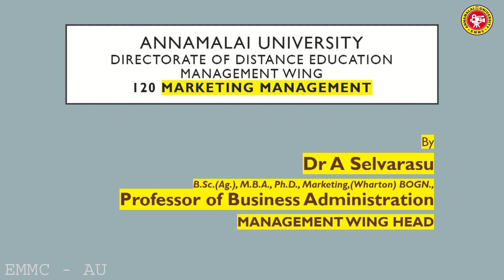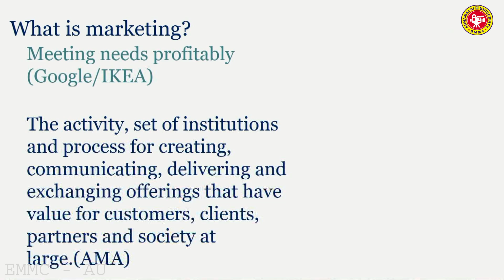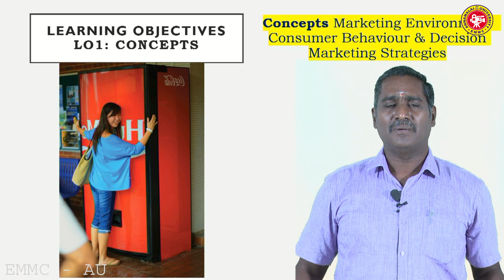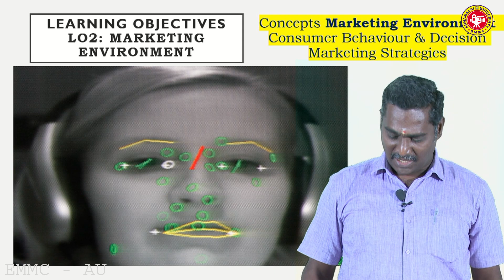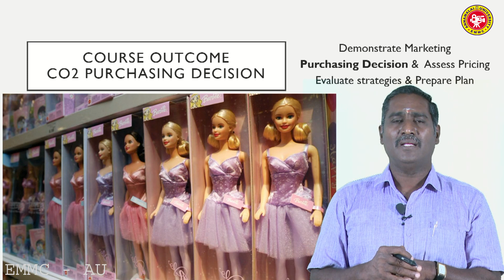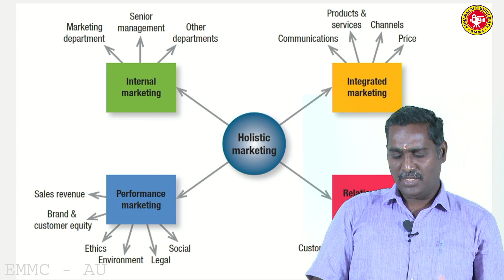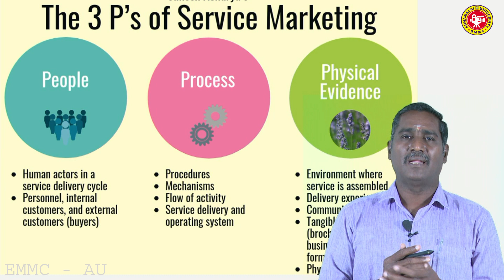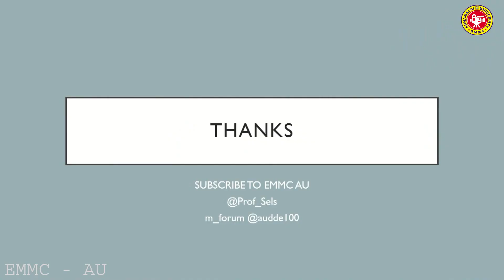Marketing Management - Annamalai University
Name                         : Dr. A. SELVARASU
Designation / DEPT : PROFESSOR & CO-ORDINATOR / MANAGEMENT WING HEAD - MBA
Course                       : Marketing Management
Programme               : MBA

Prof. A. Selvarasu, PhD., Marketing is working from August, 1998 to till date in the Management department of Annamalai University, located a few kilometres from Chennai on the shores of Bay of Bengal, frequently ranks as Asia’s largest Residential University in the world. Selvarasu A. (born, 1970), who has been a Professor of Marketing at the school for over 24 years, is also largely responsible for the promotion of the Executive MBA programme in NLC India Limited. His contribution in innovative teaching, innovation awareness programme, consultancy assignment, livelihood programme, valued volunteering, adopting USDA tool for subsector study of IFAD, market study for Rural Technology Action Group-IIT-Madras, facilitated Napkin Machine Making (Muruganathan, Coimbatore, 2008) under Innovation-Incubation fund of National Innovation Foundation, India, gave him the special status of ‘Innovative Teacher Award’ by Scan Foundation, Bangalore, India. His paper on Internal Marketing Mix co-author with his scholar Krishnaswamy N.was adjudged as the best paper as ‘First Prize’ in AIMS10 International (U.S.A.) Conference-2013 held at Indian Institute of Management, Bangalore, India. He has organized innovation event of dissemination and social diffusion for two days under the aegis of UGC XII Plan Grants as ‘iAUs:B’iDeas’16 Walk-The-Talk’ during December 2016 and also completed an innovative research project work on the effect of internal marketing on service performance during February 2017.He has been serving as the subject expert in the TNPSC and UPSC panel of experts (2021-22).He has assumed the office of the Coordinator (Head) of Management wing of Directorate of Distance Education, Annamalai University from November 2021 to till date. He has created and maintained the support service for all the students in the form of Telegram bot services with teaching and reading materials, research project guidelines, examinations, question banks, model question papers, case writing and teaching materials, etc.